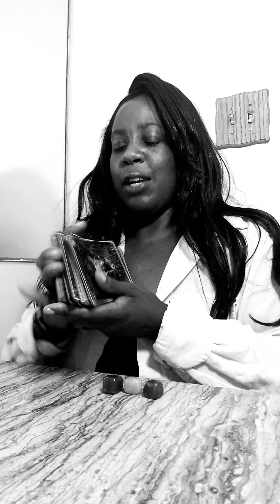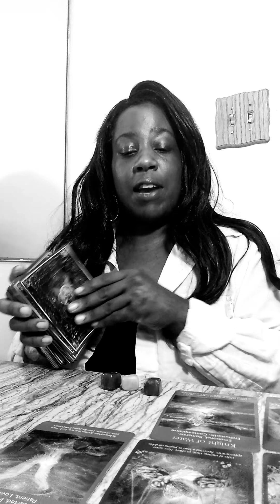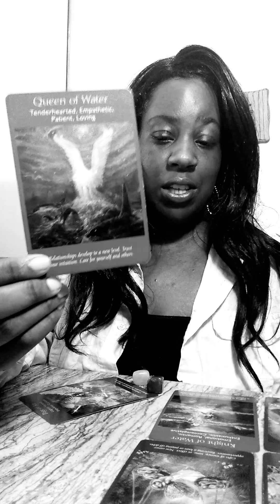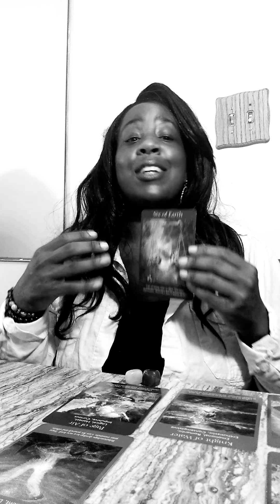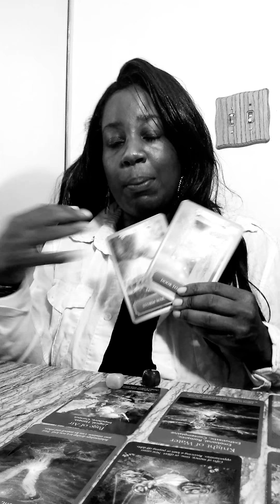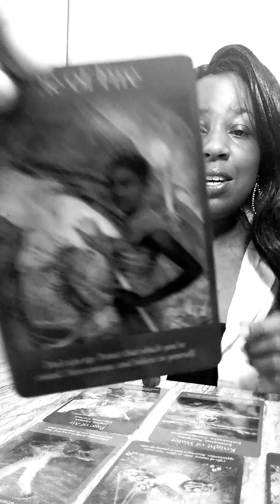Virgo October 2019 Amazing Turn Around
Instagram.com/g1insights